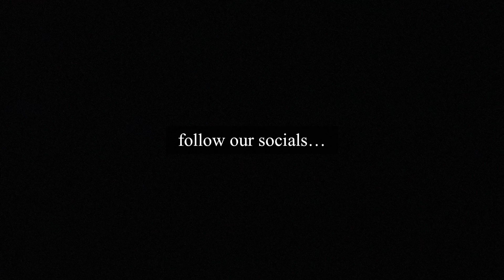WALLY WORLD WONDER (vlog)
Vloggin in walmart
Halloween shopping
And ninja turtle costumes

If you were a ninja turtle what would your name be?